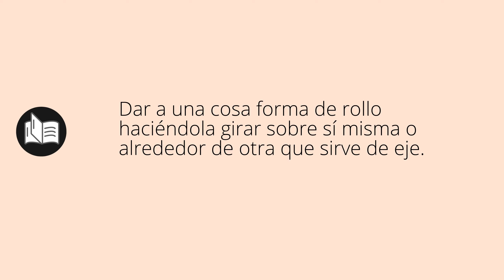Que significa ENROLLAR • enrollar SIGNIFICADO • enrollar DEFINICIÓN • Que es ENROLLAR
Que significa enrollar en español. Cual es el significado y definicion de enrollar. que es enrollar. enrollar definiicon en español. Todos los significados y definiciones del diccionario español.

Diccionario de la RAE (Kindle):
Diccionario de la RAE (Tapa dura):
Diccionario de primaria VOX:
Diccionario Esencial de la Lengua Española:
Diccionario Cambridge Español - Inglés: